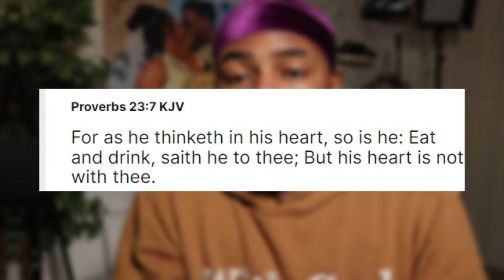This SATANIST Had a True ENCOUNTER With JESUS CHRIST! YOU WON'T BELIEVE WHAT HAPPENED!!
Today I reacted to a video from a guy name Mario Esparza, he went into a tattoo shop to preach the gospel and he came across a Satanists who obviously don't believe in God and after having a convo with him this happened.